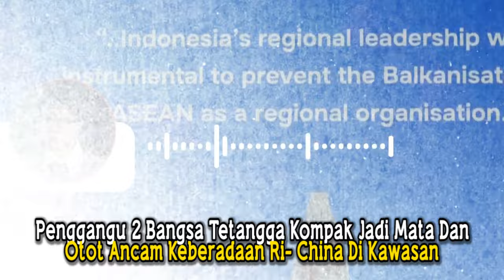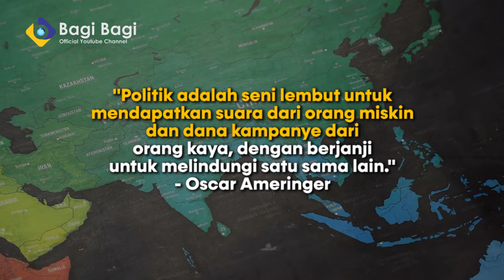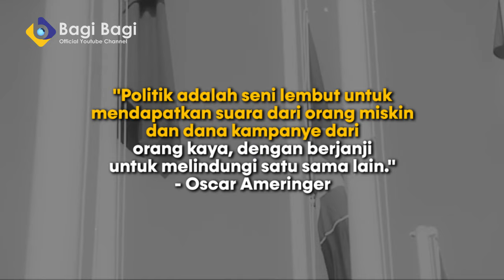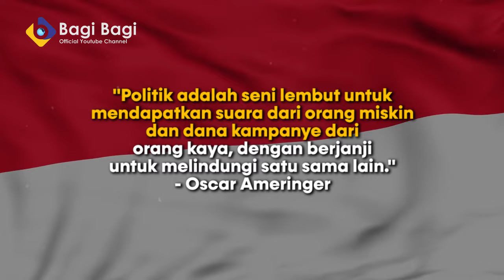PENGGANGU! 2 BANGSA TETANGGA KOMPAK JADI MATA DAN OTOT ANCAM KEBERADAAN RI- CHINA DI KAWASAN!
PENTING!!